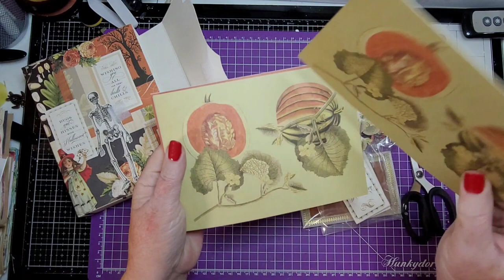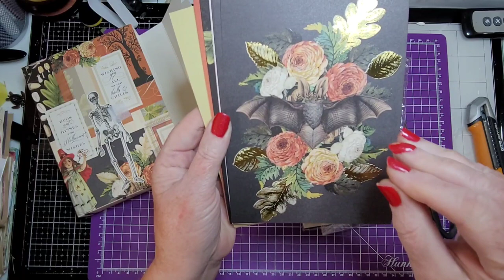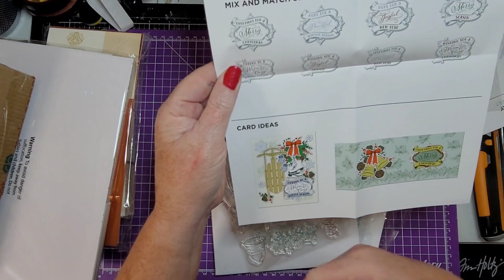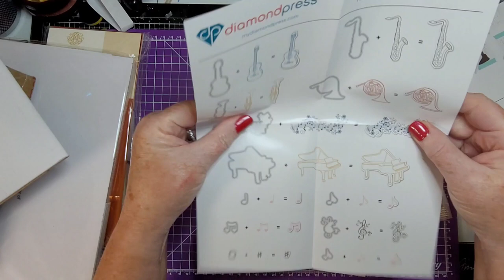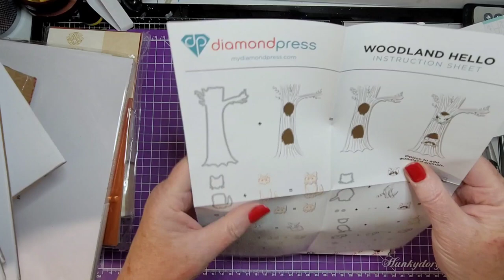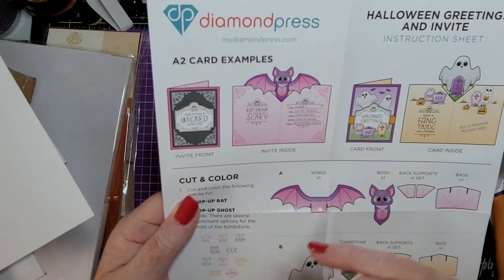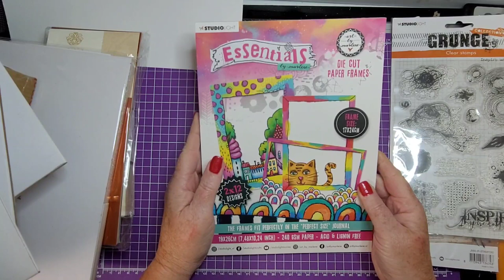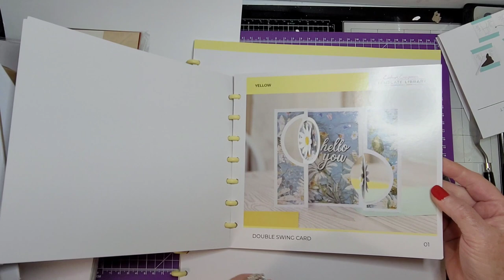HSN Fall Craft Days....Diamond Press, Anna Griffin and more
I'm on Instagram as @milehambennett. Install the app to follow my photos and videos.

If you like crafty items and/or vintage crafty items, check out my Mercari page.
(It's like ebay but much smaller and more user friendly! You can buy and sell with the greatest of ease. I HIGHLY recommend it!)